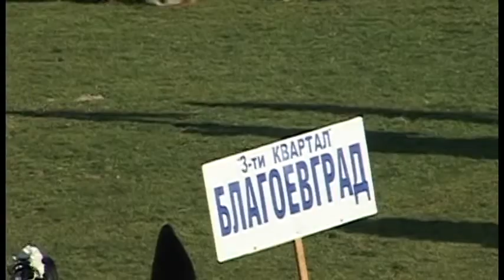"Симитлия'фест - 15.01.2022" - бабугери от Благоевград, трети квартал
"Симитлия - древната земя на кукерите" - фестивал за кукерски и маскарадни групи и игри в град Симитли.